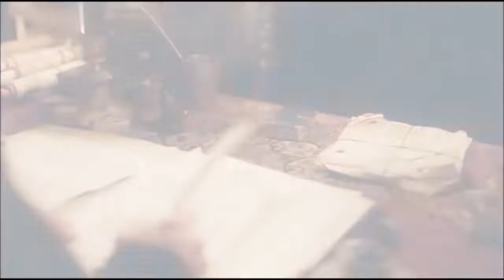Wolf.Hall - Thomas More trial and execution scene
Thomas More trial and execution - Wolf Hall(720P_HD)